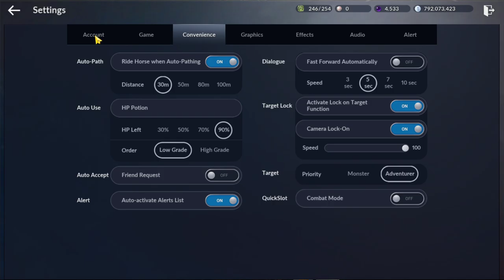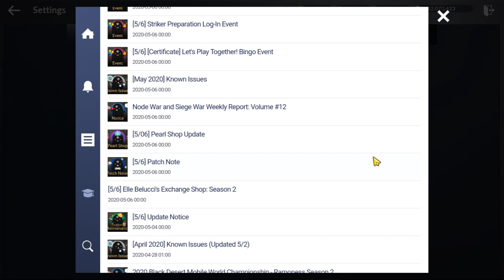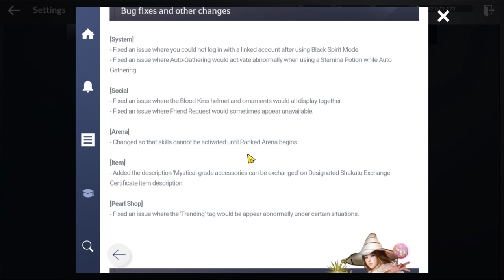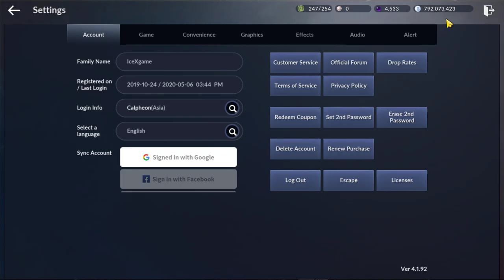Black Desert Mobile Orange Accessory Event & Patch Note EP 21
Login Event May 7th to 11th

- 5k Gold Coin - 12:00 Server Time
- 2k Alchemy Stone Fragment 00:00

Asula Dungeon Event May 7th to 11th
- Start 12:00 to 22:00

Bingo Event ( Tier 5 Pet )
Login Event ( Orange Accessory )
Event Certificate Event ( 2 Orange Accessory )
Shakatu JIN Equipment
AlchemyStone Auto Systhesis